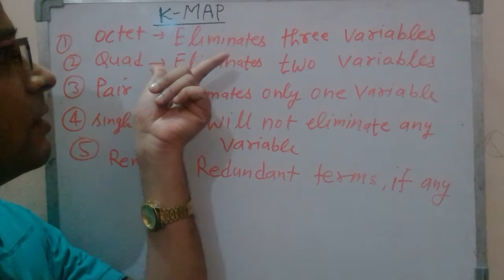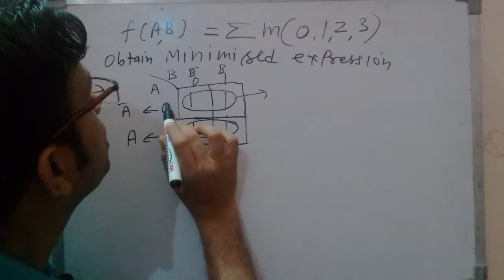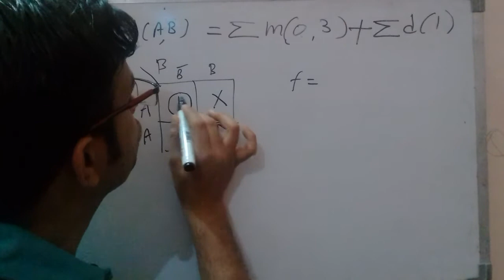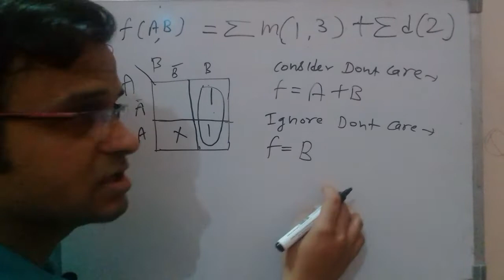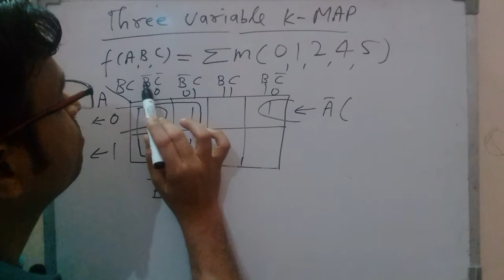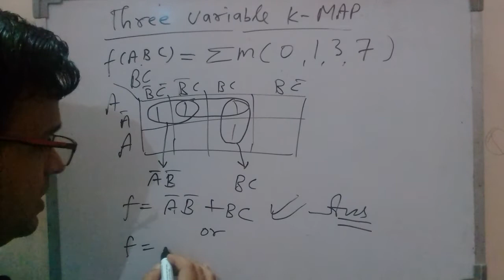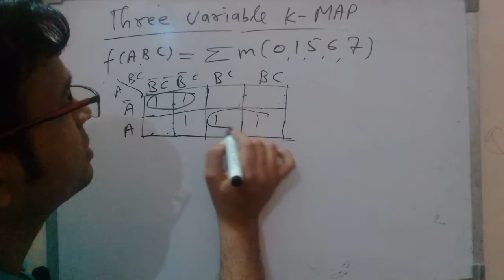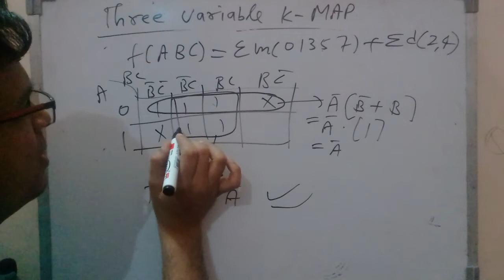L_50 K_MAP(part-3),APPLY THE SAME concepts in 4-variable k-map (GATE 2007, 2014)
Electronic Devices, Unit-4, common to all branches, B.TECH.
GGSIPU, UPTU